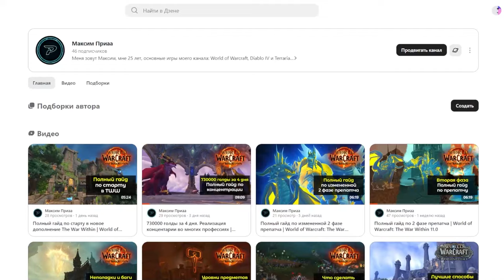Секретные задания 20 годовщины #3 | World of Warcraft: The War Within 11.0.5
Врывайтесь на WoW Circle BFА x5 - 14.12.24 в 18:00 по МСК

00:00 - Вступление
00:50 - Первый квест
02:10 - Второй квест
02:45 - Третий квест
03:25 - Секретный ключ
03:40 - Шестой ящик
04:10 - Заключение